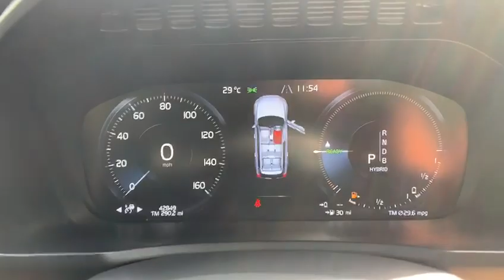VOLVO XC90 2.0 T8 TWIN ENGINE MOMENTUM 5d 316 BHP